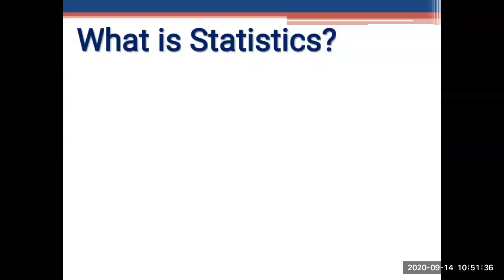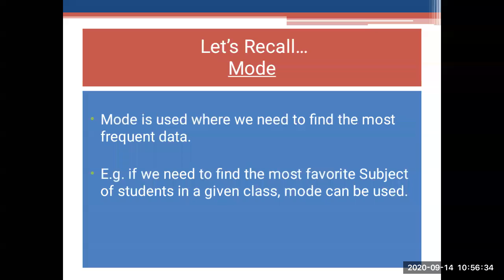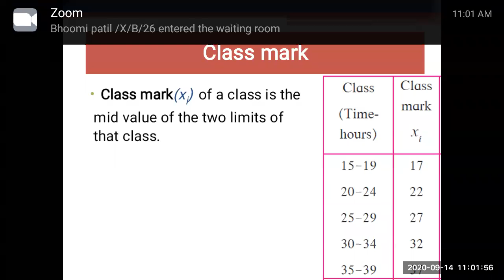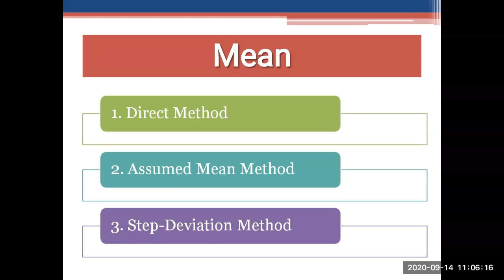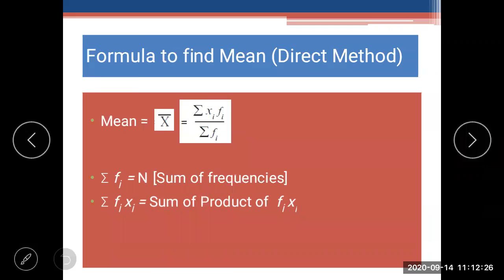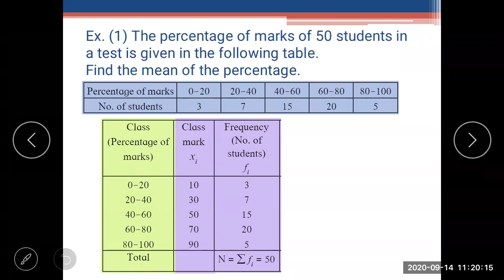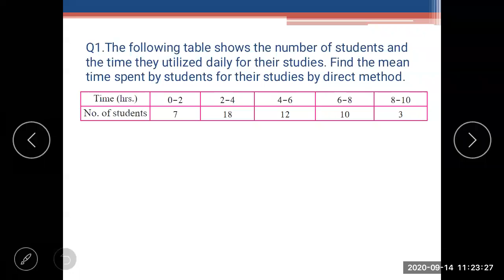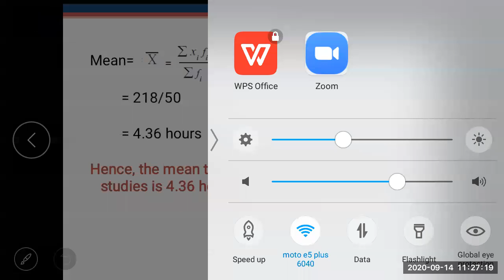Subject : - Maths 1| Ch.no.6 statistics